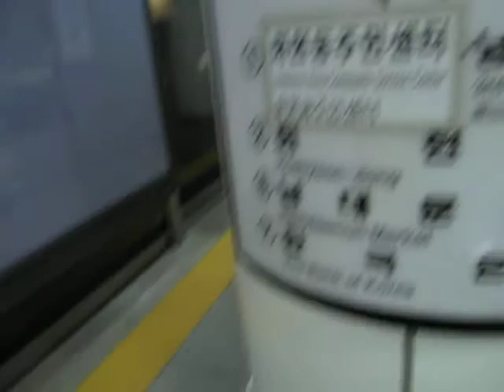The Seoul Metro is very pleased with itself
No one can be this happy at the arrival of a train.